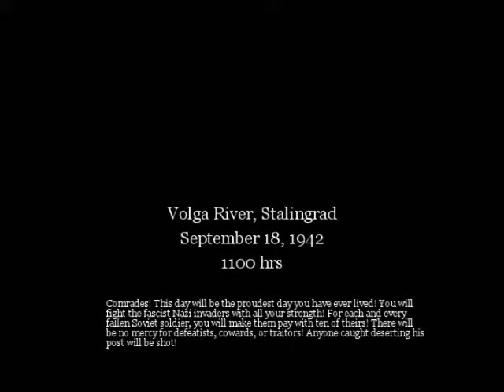Call of Duty (2003) - 16 - Stalingrad (Stalingrad, Russian SFSR)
Strengthen your hearts, comrades. This level is going to be really bumpy.